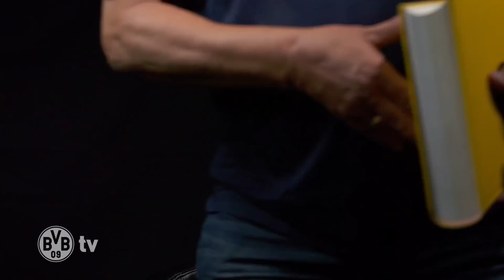"Raring to go!" - Christian Pulisic in BVB Matchday Magazine | BVB - Hoffenheim | Matchday 4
BVB "Man of the Week" Christian Pulisic joins the Matchday Magazine ahead of the Bundesliga match in Hoffenheim. Nobby gets up close and personal with Borussia Dortmund's US star. Enjoy!